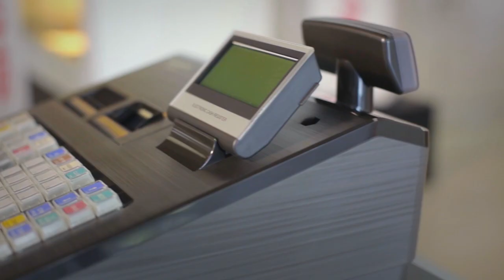LOLC Holdings PLC | Diversified Financial Conglomerate with a Global presence | Corporate Video 2021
The LOLC Group has rapidly evolved into being Sri Lanka’s most valuable and globally diversified financial conglomerate. Besides a range of financial products and services, our portfolio includes agriculture and plantations, leisure, renewable energy, construction, manufacturing and trading, information services as well as research and innovation. We have significantly successful financial services investments in Cambodia, Myanmar, Indonesia, Philippines, Pakistan, and Tajikistan in Asia; as well as Zambia, Nigeria, Tanzania, and Malawi in East and West Africa, bringing prosperity to people at the bottom of the pyramid.; we have also established business operations in the Maldives and Sierra Leone as well as corporate offices in Singapore, UAE and Mauritius and we continue to expand our international presence by actively seeking new opportunities in the region. Over the years, LOLC has established enduring business partnerships with a host of financial and developmental organisations across the world.